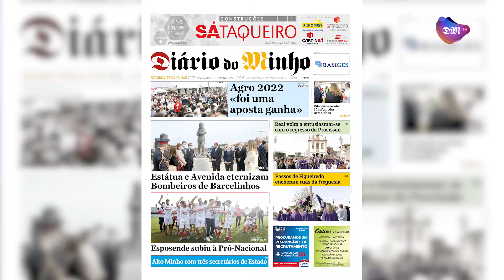Minuto Minho - 28 de março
Os destaques de hoje do seu Diário do Minho com a jornalista Carla Esteves.
Acompanhe-nos em ww.dmtv.pt